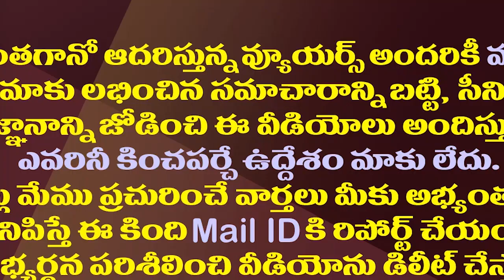చంద్రబాబుకు మరో ఫ్రెండ్..హఠాత్తుగా మాట మార్చేసిన జేపీ| Loksatta JP Changed His Voice On YS Jagan